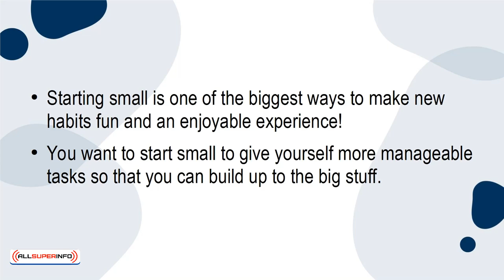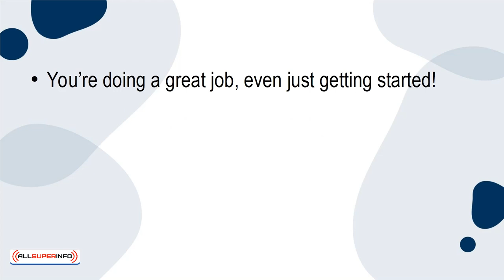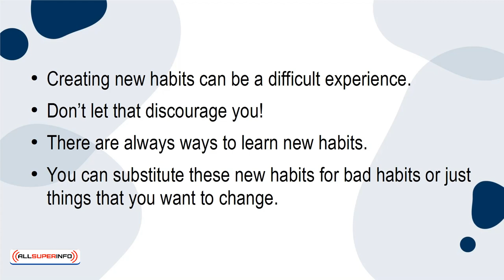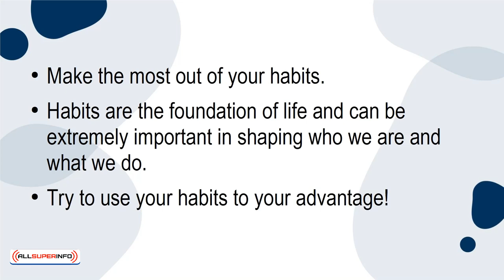09 Make New Habits Fun With These 4 Tips